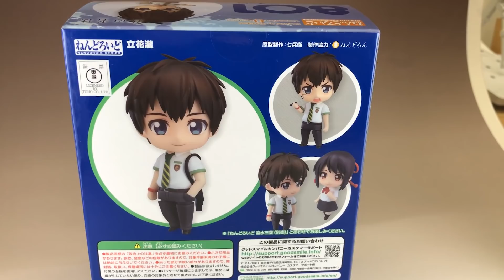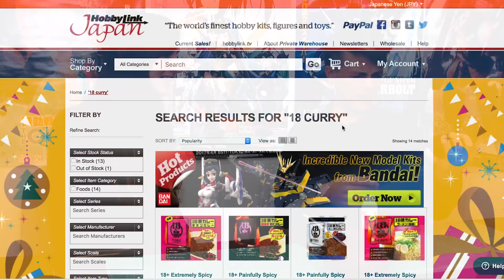Ghost Pepper Curry Challenge! | Toy Tengoku Special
Toy Tengoku is back with another special episode. This time we are trying   something a bit different, Ghost Chili Curry! Lindsay and Ryan join David as he attempts to eat his way through a pack of this spicy curry. Not for the faint hearted, this curry is designated as being an 18+ only delicacy and includes a whole Bhut Jolokia, the most notorious spice from the Northeast India. To encourage David not to give up after his first bite we also added some prize incentives along the way.  Will he finish? Join us to find out!

The hottest curry HLJ has to offer (this one contains 2 ghost peppers)